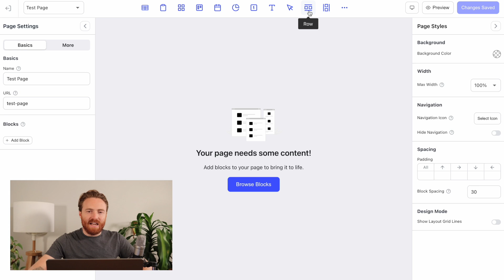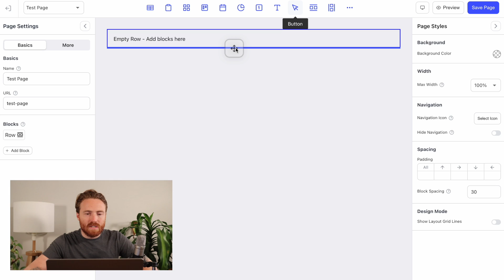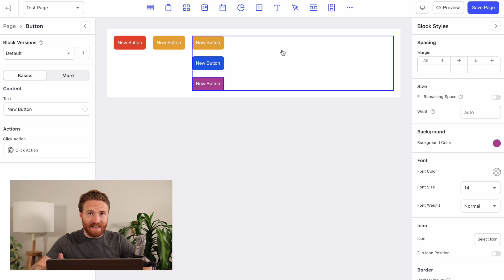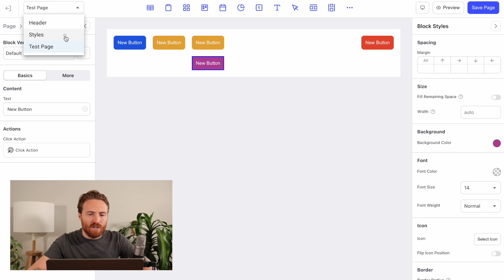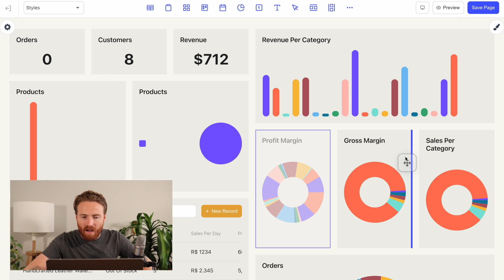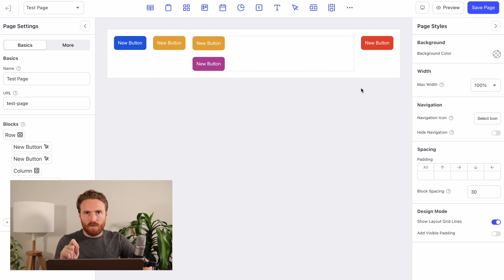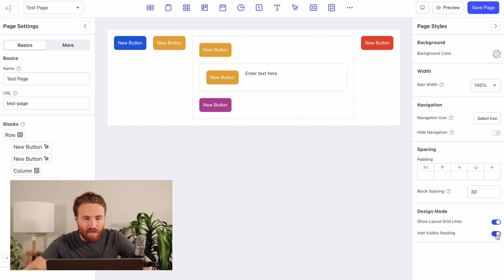Frontly - Build Apps With A No-Code Drag-And-Drop Builder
Learn how to build modern web app layouts with Frontly's brand-new no-code drag-and-drop app builder!

Build no-code SaaS, internal tools and other business apps with Frontly's intuitive no-code app builder.